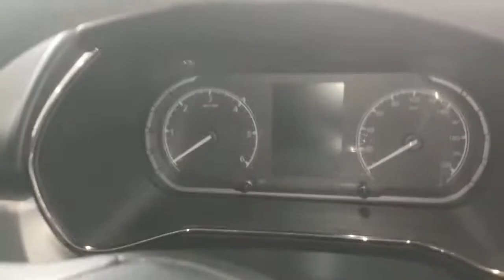Tata Harrier xt+ walkaround || dark addition